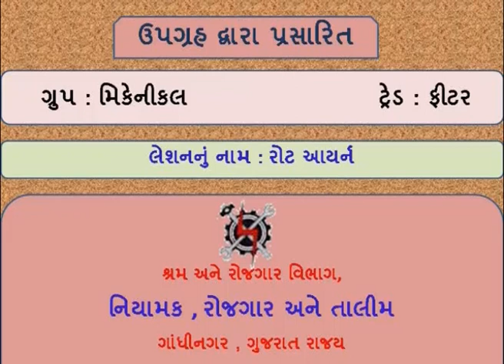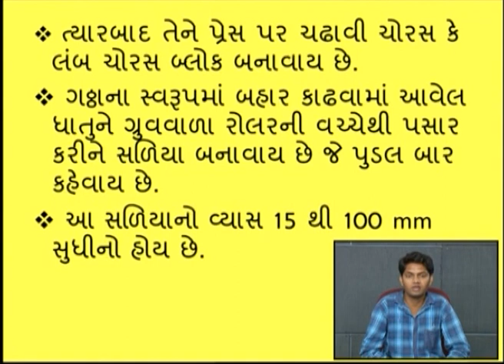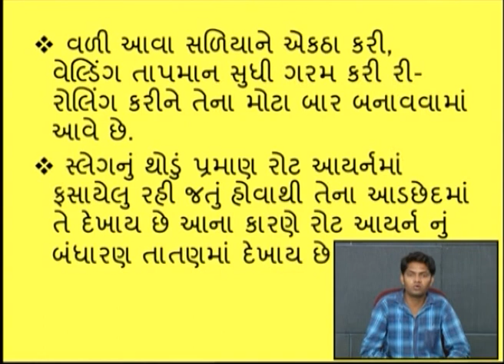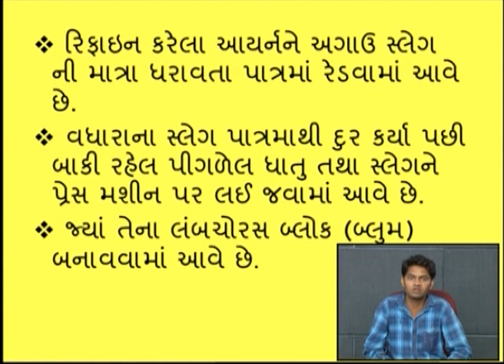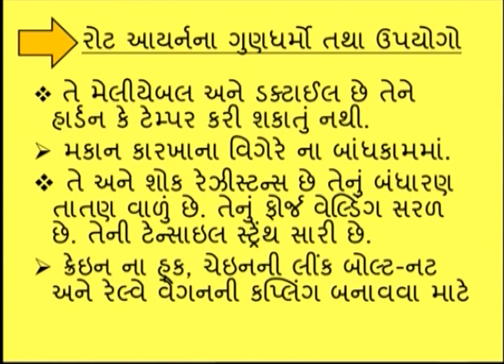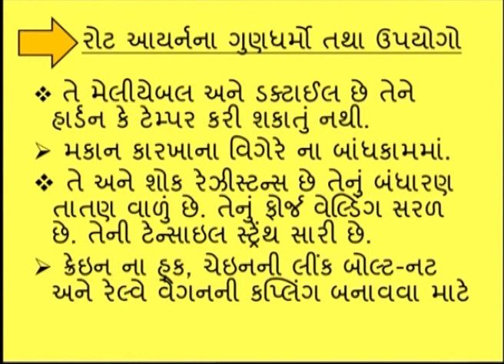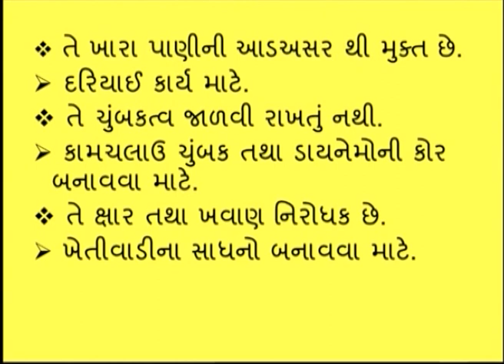FITTERS2L38 WROUGH IRON